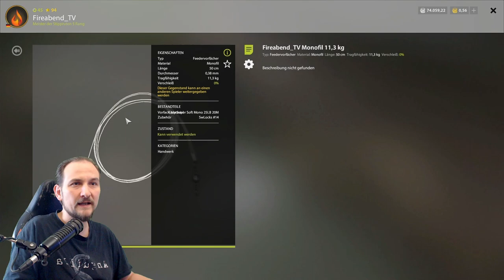Russian Fishing 4 Donez Kutum Spot Test